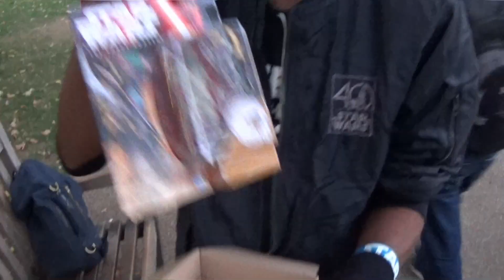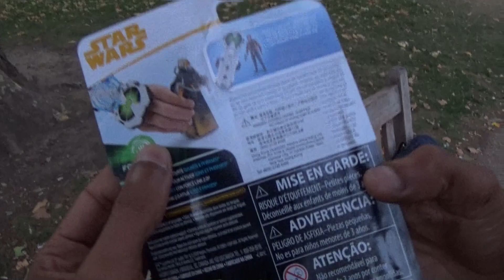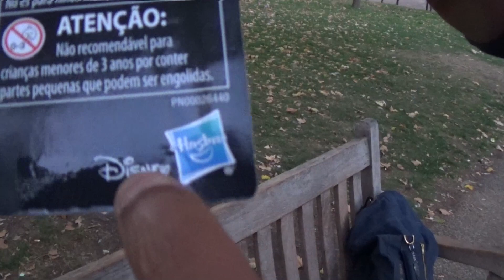Hasbro Quay Tolsite with Dee Tails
Have you ever wondered what it feels like to actually have a proper official Star Wars figure of yourself from Hasbro?  Well actor Dee Tails certainly did - but it has happened and we were lucky enough to be there when it happened.!

Big thank you to Wells & Wells of In Demand Toys for supplying Quay Tolsite, you can view their wares via their

This is the 2nd of three videos with Dee - you can see him seeing his Lego self for the first time

Next week you can see how he gets on against Matt Booker with our Masters of  Teräs Käsi challenge